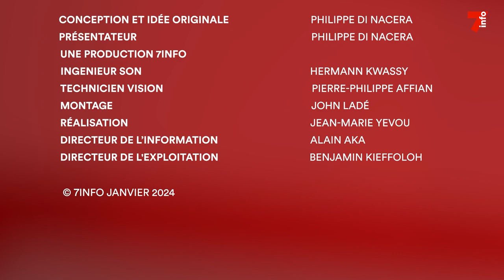Droit dans les yeux | Entretien avec Bruno DERRIEN, ex-arbitre international